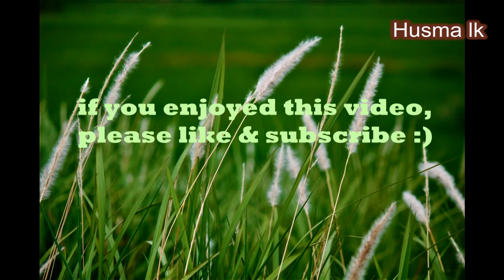කාසන්තිව් කඩොලාන වනාන්තරය - හේමන්ත විතානගේ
පරිසර යුක්ති කේන්ද්‍රය
කාසන්තිව් කඩොලාන වනාන්තරය අනතුරේ
වනසoරක්ශනය පැවරූ නඩුව ඉල්ලා අස්කරගන්න රජයෙන්  නියෝග